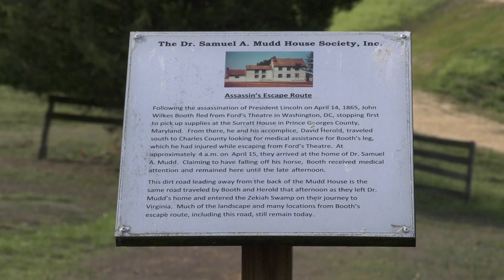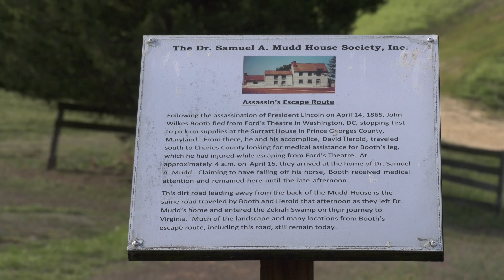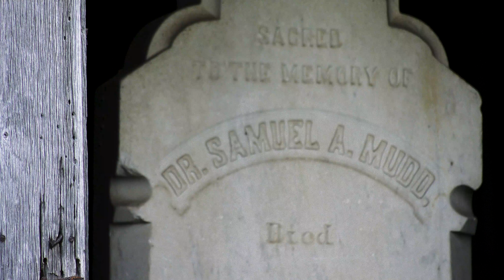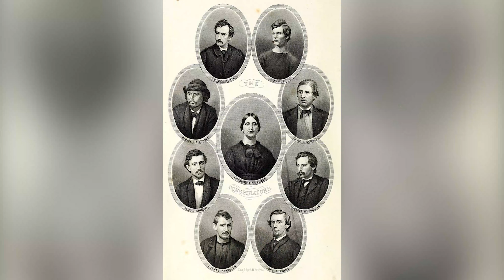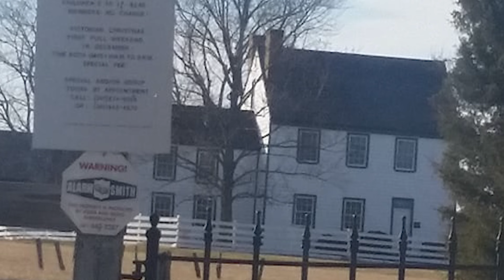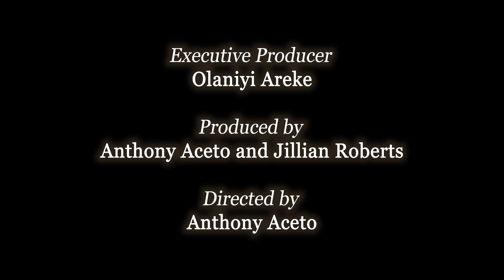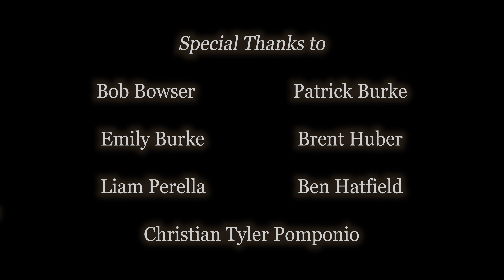Dr. Mudd House Documentary by Anthony Aceto and Jillian Roberts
This historical documentary will let viewers see how such a major historical event can impact an area’s culture in many ways, such as the Dr. Samuel Mudd house.

Producers: Anthony Aceto and Jillian Roberts

Director: Anthony Aceto